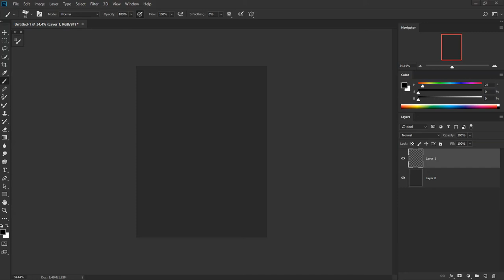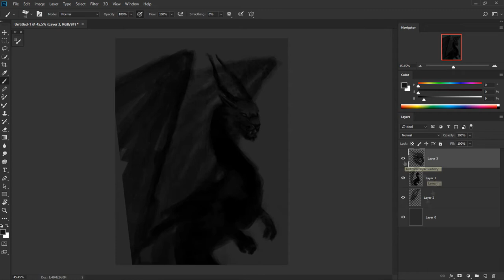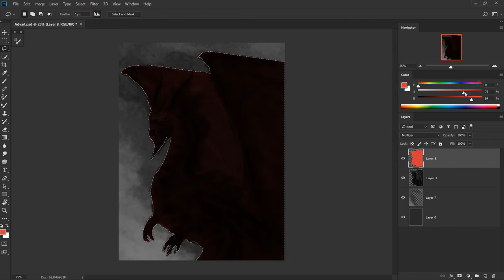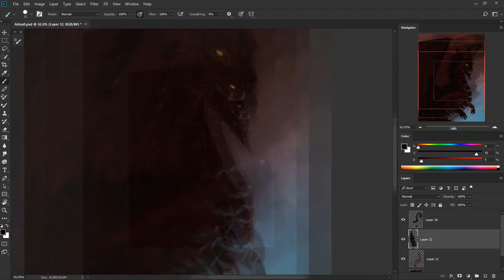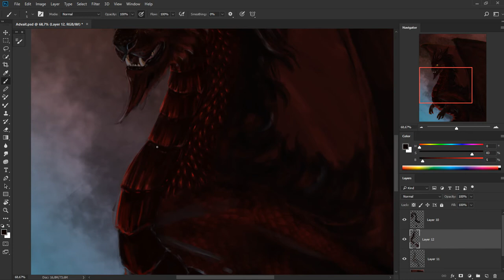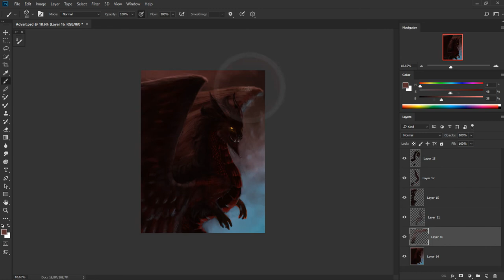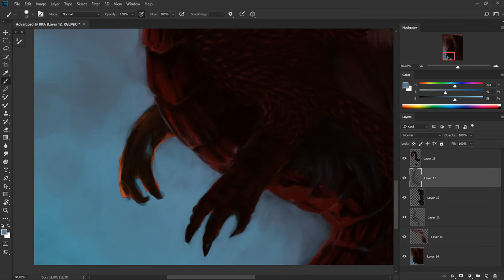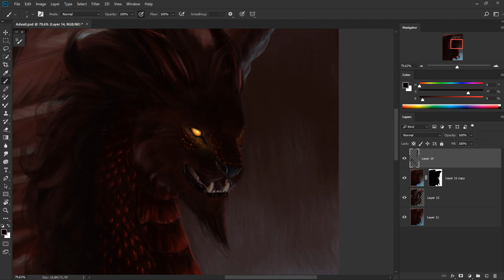SpeedArt 9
- The original time ~5 o'clock.
Steven O’Brien-Epic Theme No. 2